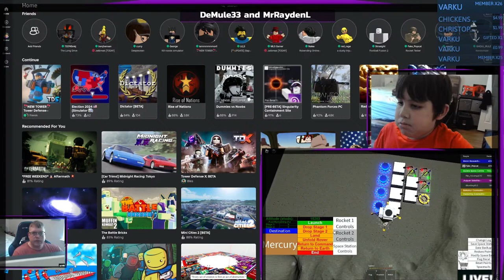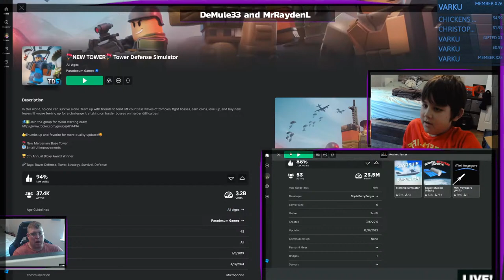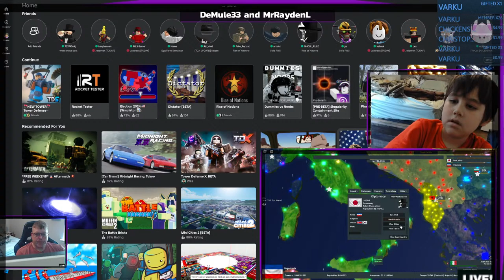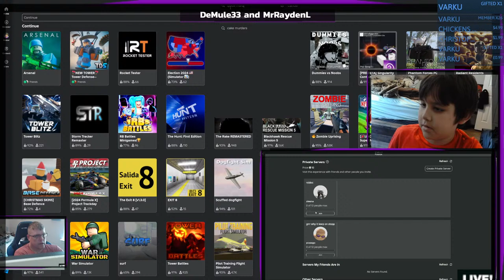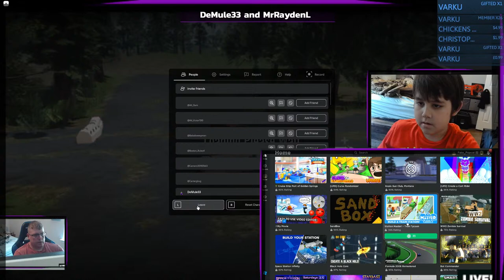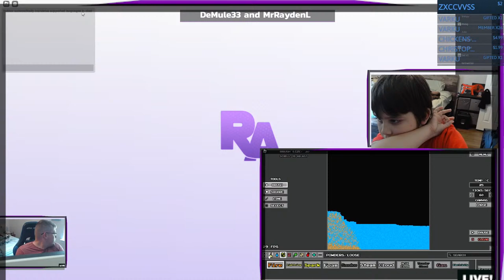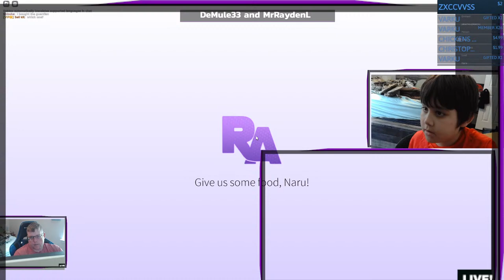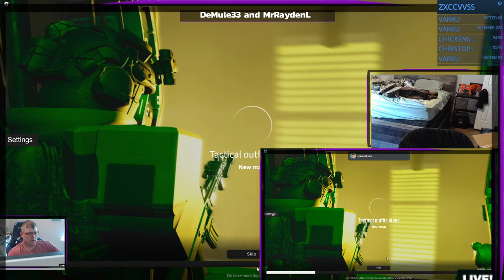🔴 LIVE ROBLOX🔴 Father and Son playing with viewers.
Father and son playing Roblox with viewers

User name is Demule33